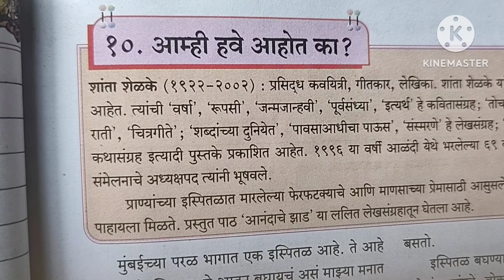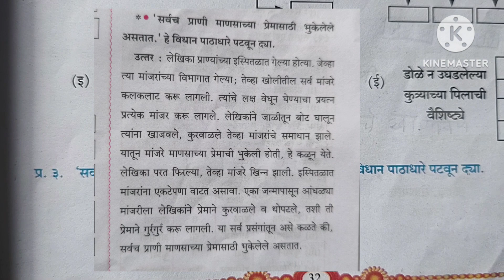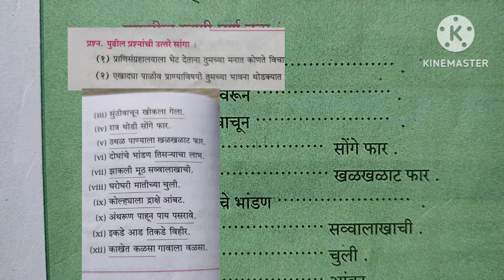8th std - Marathi chapter 10 Aami have aahot ka question answer from textbook Maharashtra Board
8th std - Marathi chapter 10 Aami have aahot ka question answer from textbook Maharashtra Board